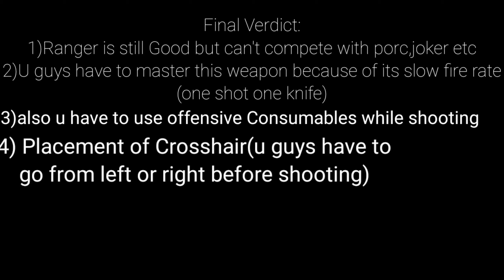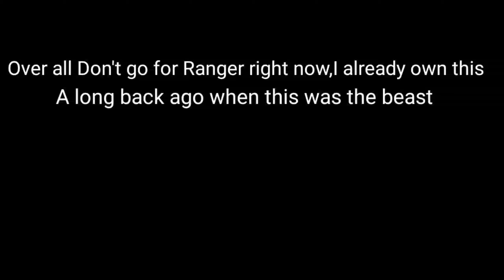Is Ranger still OP?Ranger In Higher Levels|Make Ranger great again?|Ranger Gameplay-Guns of boom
Is Ranger still OP?Ranger Shotgun In Higher Levels!||Ranger Gameplay-Guns of boom

Have any doubts do comment down!